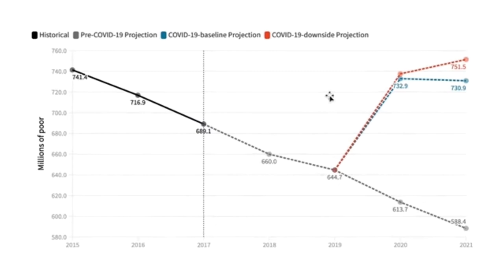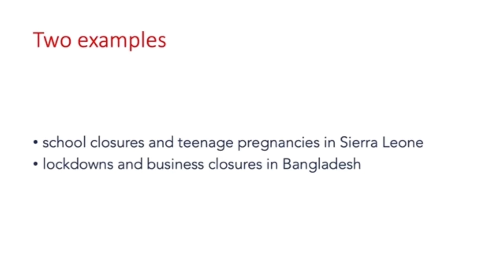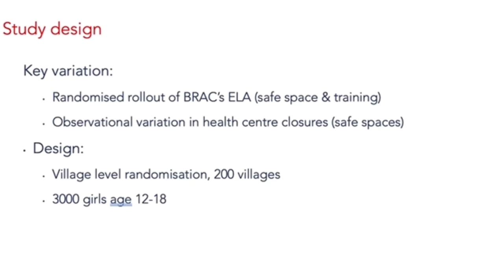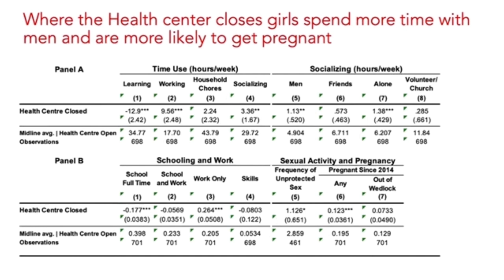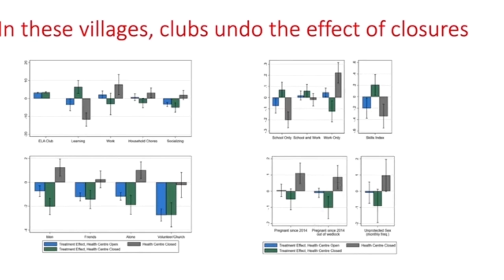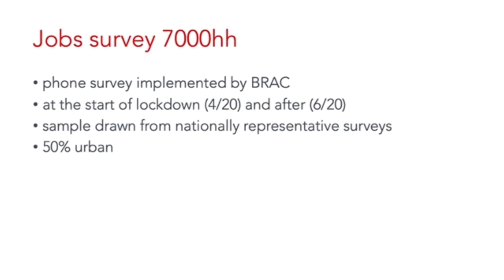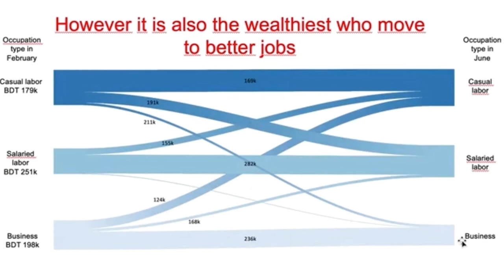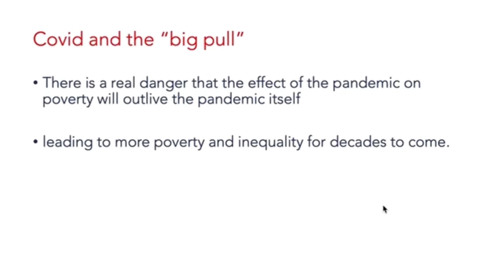Keynote 1 | COVID-19 and extreme poverty | Oriana Bandiera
In this keynote address, Professor Oriana Bandiera presents new research on the differences in productivity between rich and poor countries, and the implications of COVID-19 for the extreme poor in low-income countries.